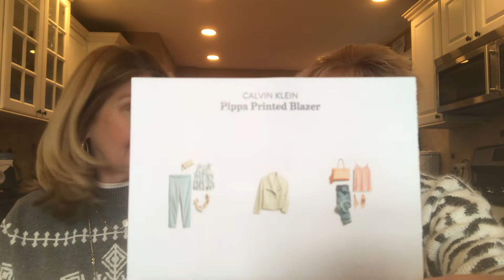Review of Stitch Fix